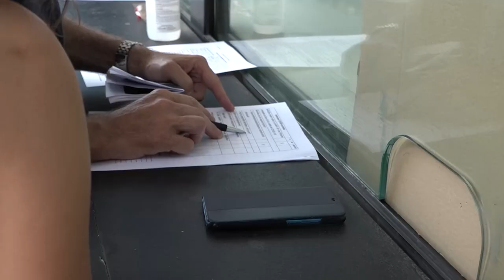Vaccini: quasi 400 minorenni aretini vaccinati nell'open day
Si sono presentati interi gruppi familiari, con fratelli e sorelle, rigorosamente accompagnati dai genitori e pronti per vaccinarsi - spiegano dalla Asl Toscana Sud Est -. Tra le 8 e le 14 i due centri disponibili del territorio provinciale che effettuano accesso senza prenotazione (ovvero quello del Centro Affari e Convegni di Arezzo e quello di Camucia) hanno accolto 140 ragazze e ragazzi minorenni. Oltre a questi, nella altre sedi vaccinali della provincia di Arezzo, sono stati inoculati sieri ad altri 244 minori, che si erano già prenotati. Le vaccinazioni proseguono anche nel tardo pomeriggio, mentre a Montevarchi l’open day va dalle 20 alle 23.
"La possibilità di vaccinarsi senza prenotazione, per i giovani tra 12 e 18 anni andrà avanti tutti i giorni, fino a domenica 22 agosto. La seconda dose sarà anticipata a 21 giorni per garantire una copertura efficace alla riapertura delle scuole. E’ previsto un percorso preferenziale per gli under 18 con la disponibilità dei moduli per il consenso del genitore che accompagnerà il minore", aggiungono dalla Asl.